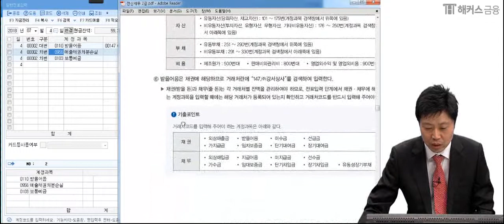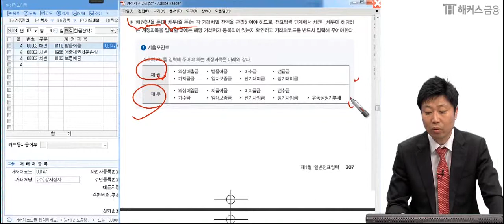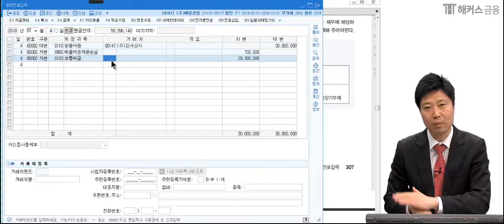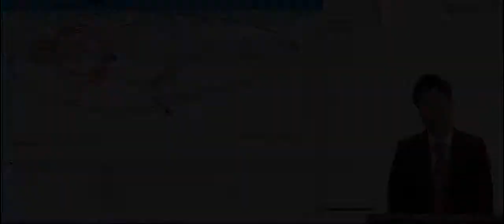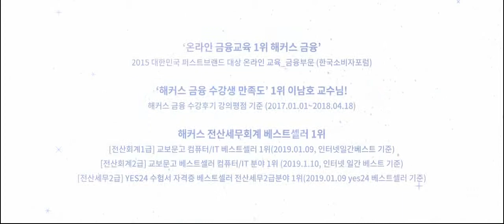[전산세무 2급] 해커스 이남호 교수님의 기출포인트!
★해커스 금융 수강생 만족도 1위★
이남호 교수님의 전산세무 2급 기출 포인트!
거래처 코드를 입력해야 하는 계정과목은?